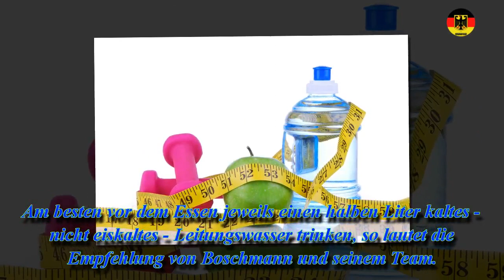Trinkwasser hilft beim Abnehmen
Wer Wasser trinkt, verbraucht mehr Energie. Der Genuss von Trinkwasser führt auch bei Übergewichtigen - und dazu zählen etwa zwei Drittel der Erwachsenen in Deutschland - zu einem Anstieg des Energieumsatzes. Das Trinken von Leitungswasser kann demnach beim Abnehmen helfen. Trinkwasser enthält keine Kalorien, "verbrennt" aber zusätzlich Energie. Auch Normalgewichtige, die ihr Gewicht halten möchten, profitieren von diesem Effekt des Wassertrinkens. Belegt wurde die so genannte thermogene Wirkun